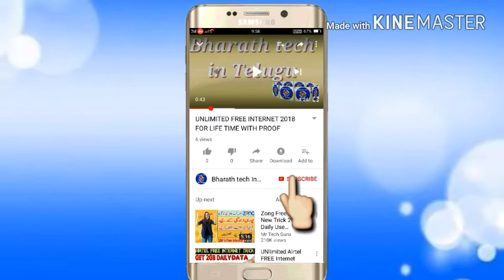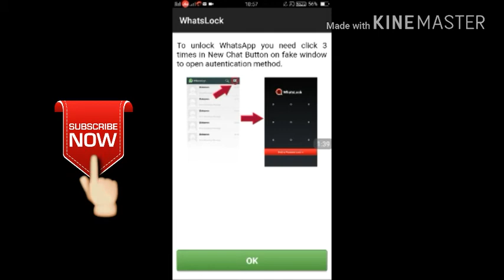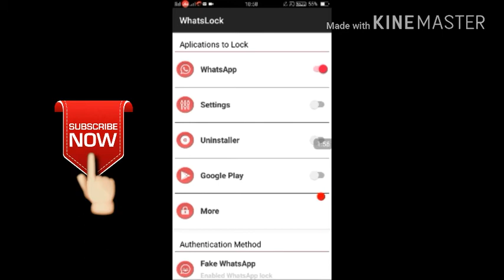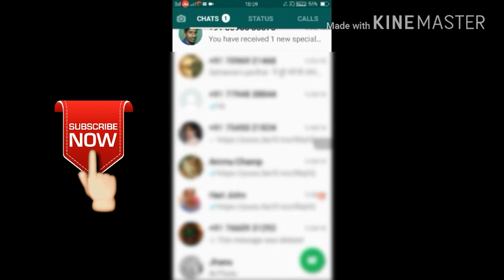HOW DO LOCK/HIDE WHATSAPP CHAT|| TRICKS FOR WHATSAPP 2018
Whatsapp trick to secure ur whatsapp chat||you must know,how hide whatsapp chat in your mobile telugu,how to lock ur whatsapp chat in telugu,